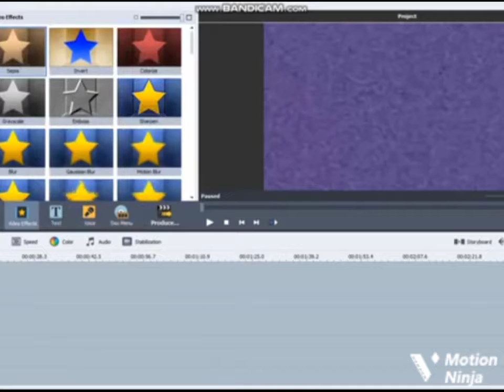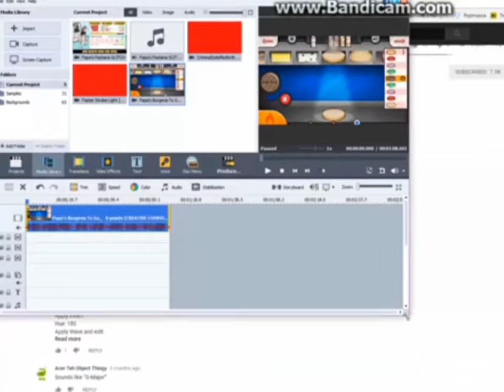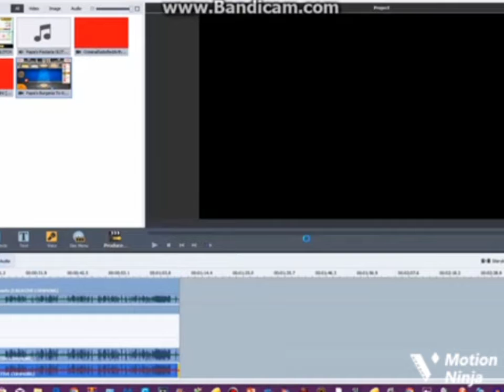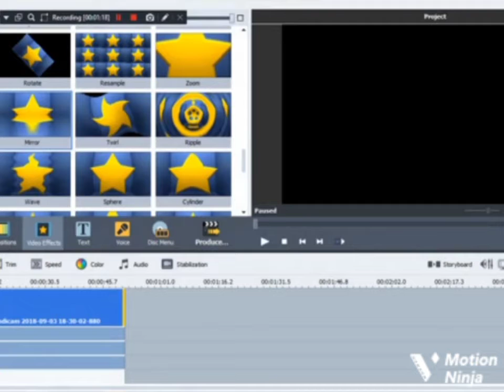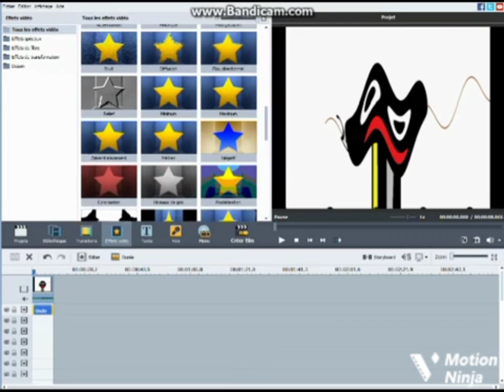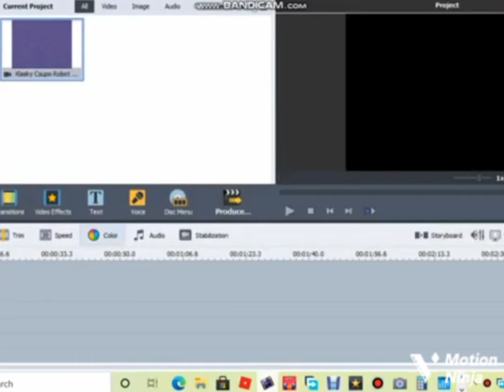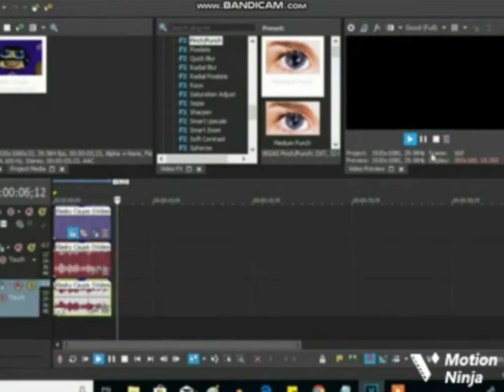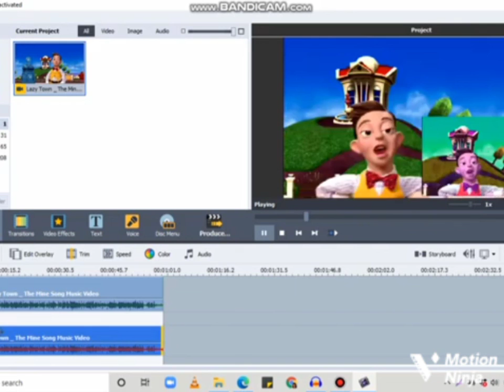How to make On AVS Effects Part 7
i killed for real this time
sphere 5
hue 100
pitched
160
the shock effect
wave
peaks 1
ampiltude 100
speed 0
offset 76
hue 180
invert
pitched
100
50
i spoiled v2
ripple
mirror right
twirl
pitched
112
89
75
happy
wave
peaks 3
amplitude 100
speed 0
offset 45
hue 180
invert
pitched
50
80
g major 17
mirror right
sphere 10
hue 130
pitched
100
85
g major 20
normal split luig group
pitched
100
106
hue 56